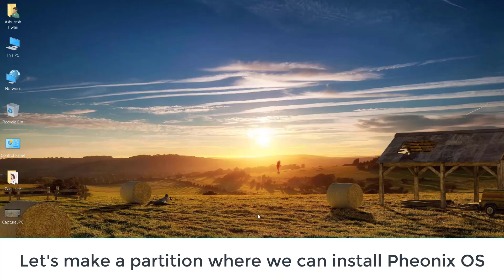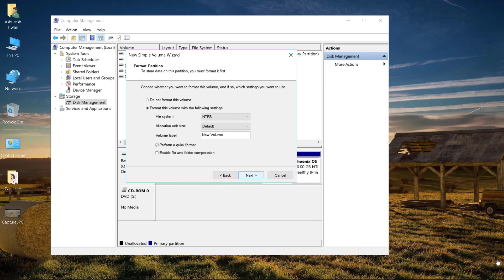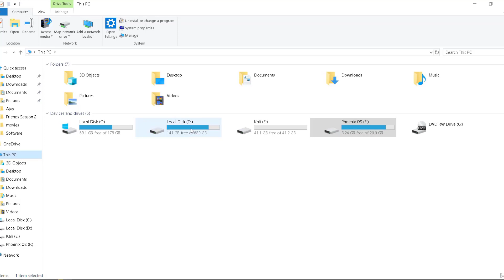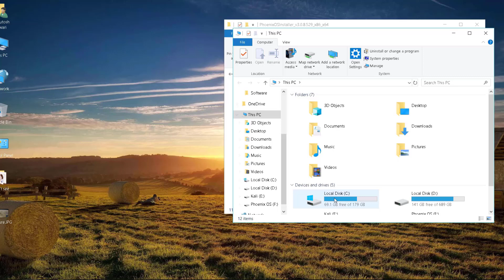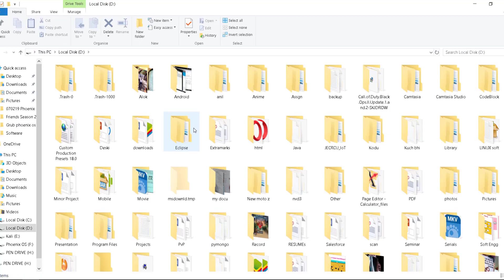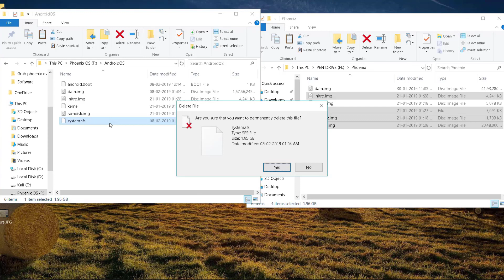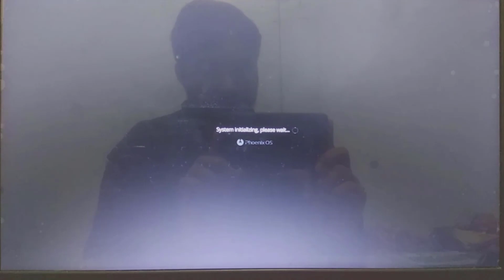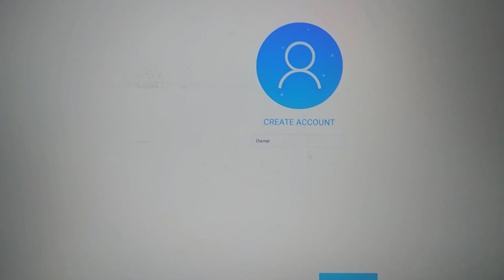Grub Issue Phoenix OS | Minimal Bash like | Phoenix OS installation issue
This a temporary but effective  solution for Phoenix OS GRUB error..
All you need to do is watch the video and a lot of money. Just joking you Internet and enough data pack to download some things..

Enjoy and I won't be responsible if your system gets blown up because you're noob...

BaBye.
"Minimal BASH like line editing is supported. For the first word, TAB lists possible command completions. anywhere else TAB lists possible device or file completions

GRUB ."

Can't boot any OS after installing Windows. "GNU GRUB Minimal Bash

How to Fix - GNU GRUB version 2.02 error Phoenix OS- Minimal BASH Like Line Editing is Supported

Windows 10 and Phoenix OS dual boot

Problems installing Phonix OS

Phoenix OS showing error during installation

Create Your Own Android PC With Phoenix OS